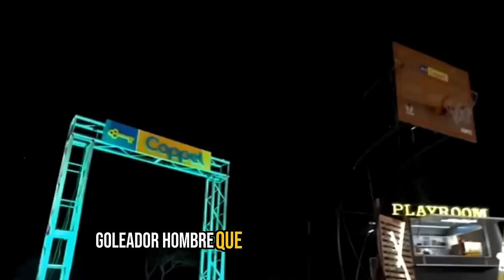Dario Barassi, Migue Granados y la Gata Fernández en Playroom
Darío Barassi vivió un hilarante momento junto a su amigo Migue Granados. El conductor de "Ahora Caigo" participó como invitado en el programa de Granados, donde se reveló una escena que causó sensación en las redes.

Migue Granados y Darío Barassi son amigos cercanos desde hace años, y su amistad siempre resulta en entretenidos intercambios cuando se reúnen en programas de televisión. El episodio  de ESPN Playroom no fue la excepción, destacando la química entre ambos.

El programa, conducido por el hijo de Pablo Granados, se caracteriza por su ambiente relajado, pero la interacción con Barassi llevó las cosas a un nivel inesperado. Aunque también participó Gastón "La Gata" Fernández, fue el cómico diálogo entre Darío y Migue lo que se robó el centro de atención de la noche.

Barassi está viviendo un momento exitoso en su carrera, con su programa en El Trece y el reciente estreno de la serie "C.H.U.E.C.O" en Disney+. Este éxito profesional fue una de las razones por las que se unió al programa de Granados en Star+.

Sin embargo, el momento más destacado se centró inicialmente en Gastón "La Gata" Fernández. Migue le preguntó acerca de su relación con Juan Martín Del Potro, pero Darío estalló en risas y confesó: "Me suena tan raro escuchar tu entrevista, me da risa". Este momento se volvió viral y demostró la divertida dinámica entre los amigos.